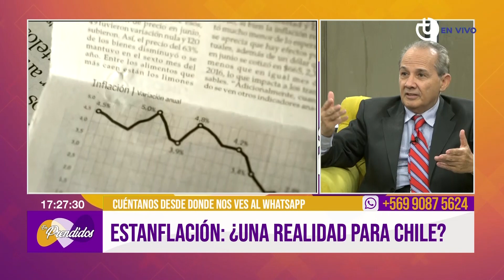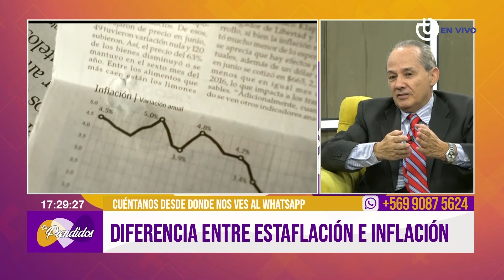Estanflación ¿una realidad para Chile? Bernardo Javalquinto I Emprendidos I Cap 26 Lunes 11 de abril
Descripción:
El economista Bernardo Javalquinto comentando nos habla   sobre Estanflación: ¿una realidad para Chile?.